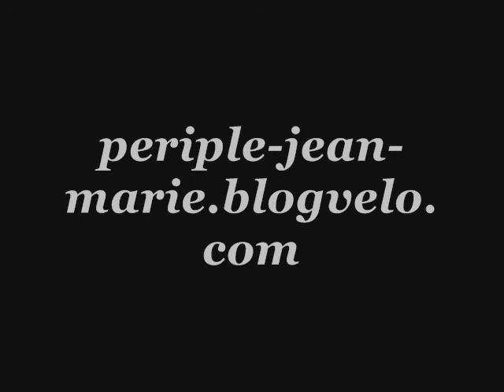plaine d'alsace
Jean-Marie en Alsace, début août 2008